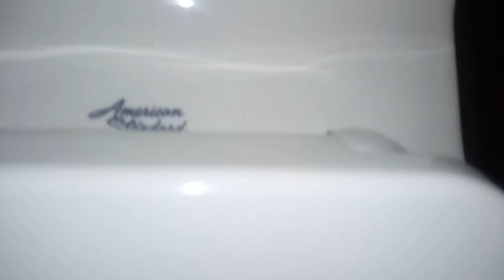525: American Standard Cadet (Crapdet) PA Toilet VS Generic Wad (25 ft)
Recorded at Shell Gas Station.

Oh dear xD, I always hated these with a passion but this one kinda surprised me. Still have a burning passion hatred over these.

PA Crapdets were never great to being with though, and this so far is their worst gen. The older ones are somewhat better, but I hate those too. Unlike their flushometer models however, I still hate these newer versions and not the older ones.

[Test Stats]
Flushes: 1.
Test Rating: PASS/10
Rating: 1.5/10
Grade Rating: F+
Gallons Wasted: 1.28

[Red Zone]
0 - 5 - (Worse Than Crap)
6 - 10 (Awful)
11 - 14 (Horrible)
15 - 19 (Terrible)

[Orange Zone]
20 - 25 (Garbage)
26 - 31 (Bad)
32 - 39 (Mediocre)

[Yellow Zone]
40 - 48 (Below Average)
49 - 57 (Average)
58 - 69 (Decent)

[Green Zone]
70 - 77 (Good)
78 - 84 (Great)
85 - 91 (Awesome)

[Blue Zone]
92 - 96 (Amazing)
97 - 100 (Phenomenal)
100+ (Beyond Amazing)